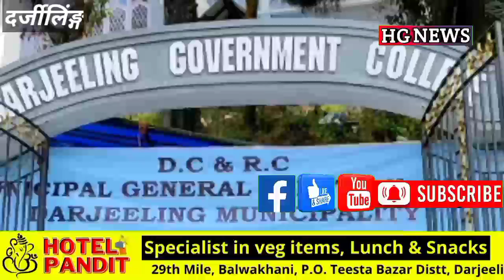Birth of TMC in Darjeeling municipal election for the first time in the history of the hill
Birth of TMC in Darjeeling municipal election for the first time in the history of the hill,  TMC has won 2 seats in Darjeeling municipal elections, it has changed the political equation of the hill drastically. In the municipal elections, our party has won 18 seats, BGPM has won 9 seats, Gojmum has won 3 seats and TMC has won 2 seats.

HG news is a leading online news channel with fearless, fair & investigative journalism,
which will always be selfless for the benefit, development, emancipation and fundamental rights of the Gorkhas, so please keep up the love & support HGNews.Please like, share, comment, follow & subscribe to our HGNews Facebook page and HGNews YouTube channel. we cover most of the places of Darjeeling hills, Tarai, Dooars, Siliguri & Sikkim.

Birth of TMC, Darjeeling municipal election,  first time in the history of the hill,
HG News, hg news, HG NEWS, Darjeeling news, Gorkha news, News Gorkha, Darjeeling Hills,
News Darjeeling,